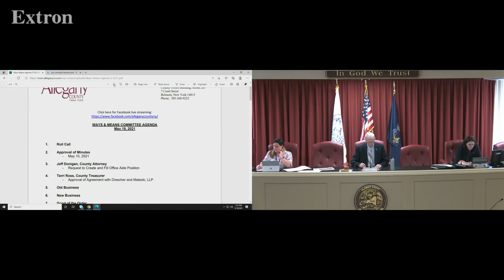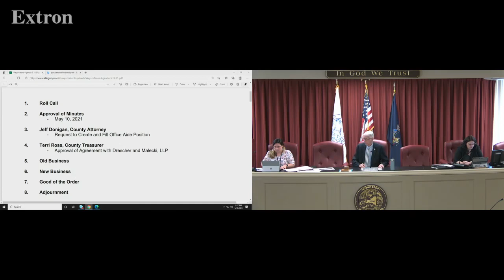54 Ways and Means 5 19 2021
54 Ways and Means 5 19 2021